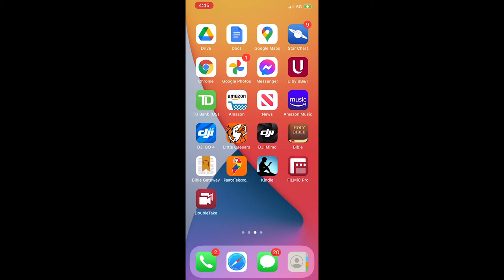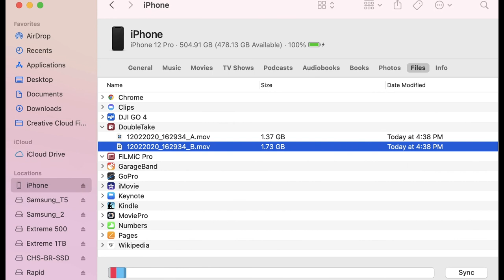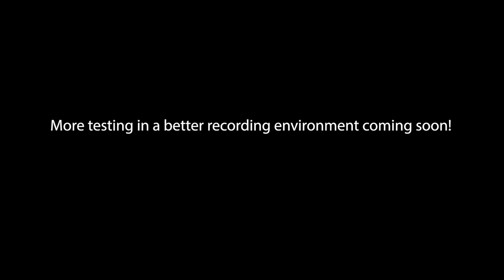Filmic Pro and DoubleTake Apps on iPhone 12 Pro - Test and Partial Review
This is a test of using a single iPhone 12 Pro to shoot both camera angles of an interview. My friend Jamie Griffin and I conduct a sample interview to test the DoubleTake app that I accessed from a link inside Filmic Pro. I show a few screenshots of how you access the app, and how you can offload the video to your computer for editing. This was shot in a poorly lit environment, but the device still seems to function fairly well. Let me know what you think.